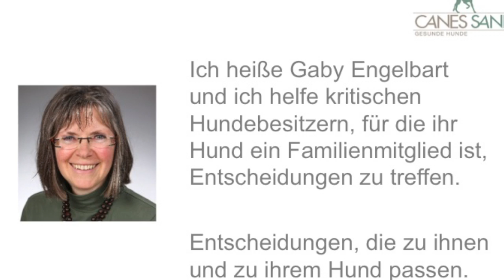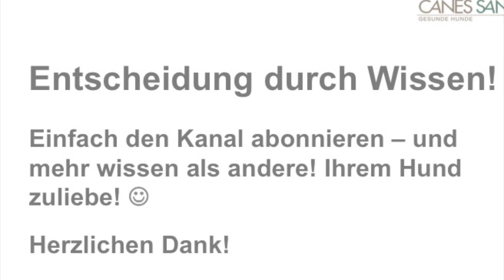Kohletabletten Hund: Damit retten Sie Ihrem Hund womöglich das Leben!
Kohletabletten Hund: Sie sind die erste Hilfe bei Vergiftungen wie durch Schneckenkorn oder Rattengift.

Impressum

Angaben gemäß § 5 TMG:

Gabriele Engelbart
Tierheilpraktikerin
Hundephysiotherapeutin
Am Sportzentrum 4a
21522 Hohnstorf